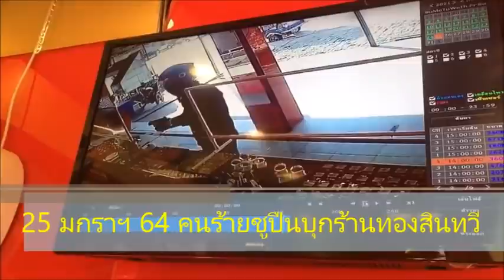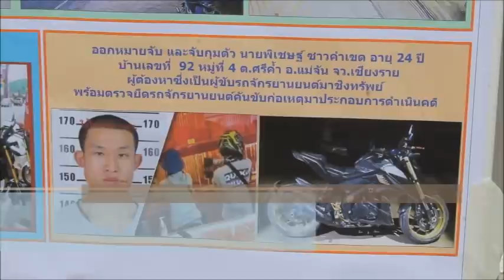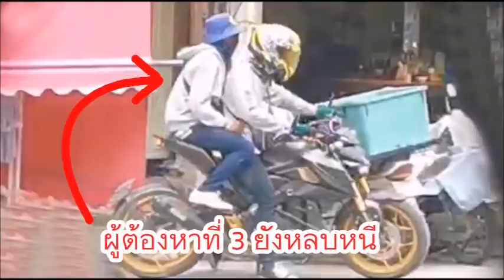ล่า 2 โจรพม่าร่วมชิงทองกลางเมืองเชียงราย หอบนับร้อยขายท่าขี้เหล็ก : เรื่องเด่นทั่วไทย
สารภาพ 6 เดือน..ก่อเหตุ 2 รอบ ครั้งแรกบุกร้านทองกลางตลาดบ้านดู่ เมืองเชียงราย ชูปืนยิงขู่ กวาดทองรูปพรรณน้ำหนัก 54 บาท หนีข้ามฝั่งซุกเมียนมา ล่าสุดพาคู่หูคนพม่าควงปืนยิงขู่จี้ห้างทองใหญ่กลางเมืองเชียงราย กวาดสร้อยทองหนักกว่า 114 บาท ค่ากว่า 3 ล้าน ขายฝั่งท่าขี้เหล็ก-เมียนมา เหมือนเดิม เจอตำรวจแกะรอยวงจรปิด-ส่องเฟซฯ รอดักรวบขณะย้อนกลับเข้าพื้นที่ พร้อมเร่งประสานเมียนมา ล่าคู่หูต่อ..